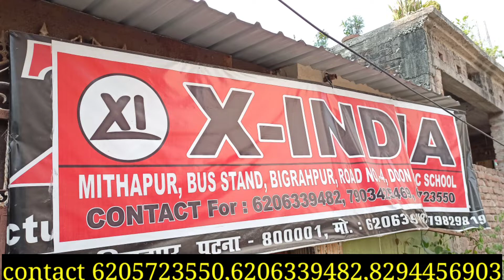मात्र 160रू शर्ट | patna shirt factory chipeast rate shirts factory patna || shirt wholesalers patna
factory Name :- X INDIA
address :- near Doon public school,Indra nagar road no - 4, Behind Mithapur Busa stand Patna (Bihar)

your quiry
shirt factory patna
bihar ka pahla shirt factory
shirt manufacturers delhi
shirt manufacturers patna
Kolkata shirts factory
chipeast rate shirts factory patna
City centre patna bihar
City centre shop
patna ka shirt factory
large scale shirt factory
delhi tank road
gandhi Nagar market delhi
kolkata bazar
khetan market
patna city